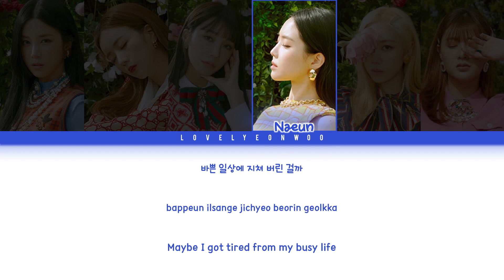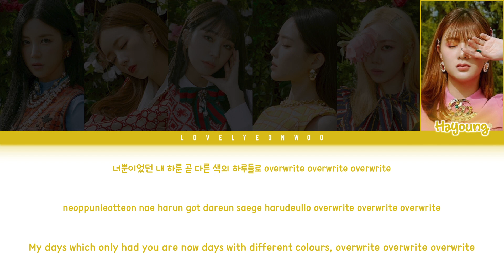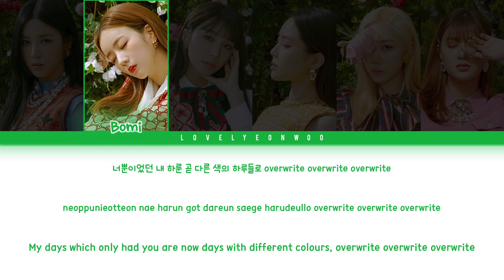Apink (에이핑크) – Overwrite Lyrics (Color Coded Han/Rom/Eng)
Song: Overwrite
Album: ‘LOOK’ Mini Album

Members: Chorong, Bomi, Eunji, Naeun, Namjoo, Hayoung
My bias: Bomi

ENG CR: KosmoSub@ZF

Don’t reupload.